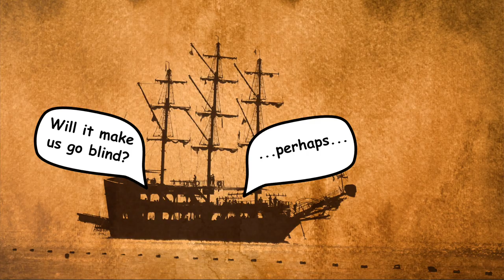BRUCE'S HOLIDAY PARTY PUNCH - Great for New Years Parties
Happy New Year! 2020 is here. If you're having some friends over or throwing a big bash to celebrate, you gotta have PUNCH! It's a New Years Party staple. But why do we call it punch? Ever wondered?

Try out my Holiday Party Punch. I'm sure your guests will love it. You can also make a single serving for when you're not partying!

HAPPY NEW YEAR AND A PROSPEROUS 2020!...2020! We're in the future!
Cheers!

BRUCE'S HOLIDAY PARTY PUNCH
IN A PITCHER COMBINE:
12 OZ - JAMAICAN RUM  (12YEAR OLD)
4 1/2 OZ - APRICOT BRANDY
3 OZ - TRIPLE SEC
4 1/2 OZ - GUAVA JUICE
4 1/2 OZ - PINEAPPLE JUICE
4 1/2 OZ - LIME JUICE
4 1/2 OZ - POMEGRANATE JUICE

TOSS IN SOME ICE AND GIVE IT A GOOD STIR. (30 Sec.)

STRAIN INTO A PUNCH BOWL WITH A LARGE BLOCK OF ICE

TOP WITH 6 OZ GINGER BEER AND GARNISH WITH LIME WHEELS, PINEAPPLE SLICES AND
MINT LEAVES. - 2 CINNAMON STICKS

SINGLE SERVING
IN A SHAKER TIN COMBINE:

2 OZ - JAMAICAN RUM (12 YEAR OLD)
3/4 OZ - APRICOT BRANDY
1/2 OZ - TRIPLE SEC
3/4 OZ - GUAVA JUICE
3/4 OZ - PINEAPPLE JUICE
3/4 OZ - LIME JUICE
3/4 OZ - POMEGRANATE JUICE

TOSS IN SOME ICE AND GIVE IT A GOOD SHAKE

STRAIN INTO A ROCK GLASS FILLED WITH ICE.

TOP WITH 1 OZ - GINGER BEER

GARNISH WITH A LIME WHEEL, PINEAPPLE SLICE AND MINT LEAVES. DROP IN A
CINNAMON STICK

Credits